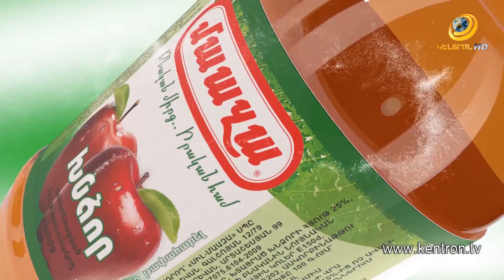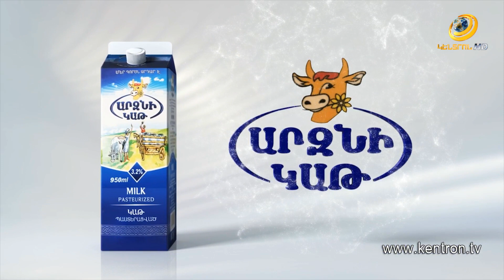Ավտո դրայվ 08.02.2020